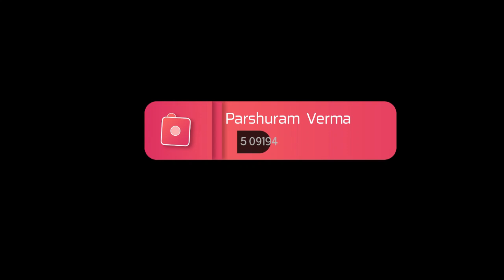गुलाम गौस(राशन डीलर) , ग्राम सहवाजपुर रामनगर ,बरेली की तरफ से स्वतंत्रता दिवस की हार्दिक शुभकामनायें